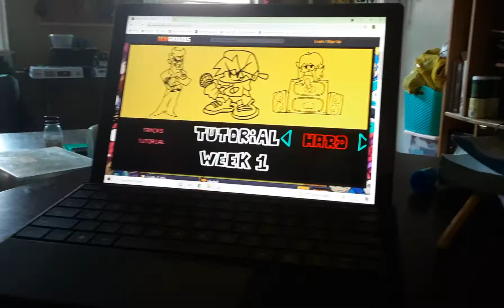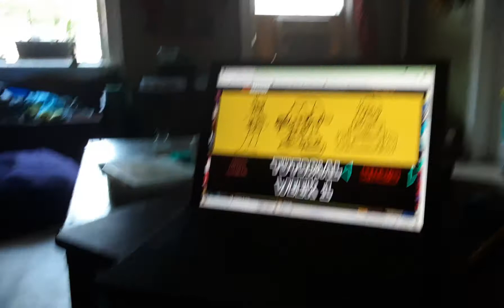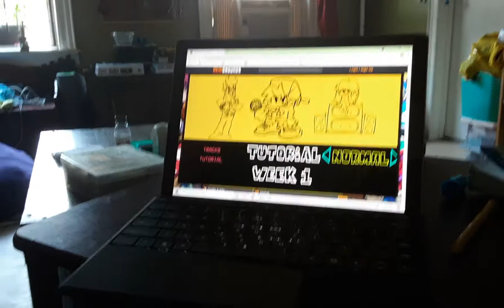friday night funkin yooooooooooo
hey whach me play Friday night funkin and whach me fail